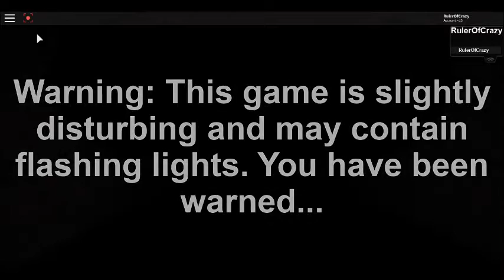the 4 scariest things i have recorded...(demons,ghosts,monsters)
here are 4 scary things I have caught on video...